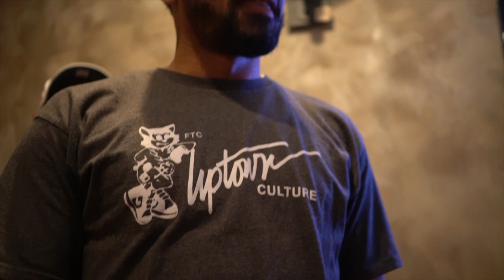The West Palm Beach Roast Session Part 2 with Karlous Miller DC Young Fly and Chico Bean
What happened when Doug’s other woman ran up on him at the live 85 South Show at the West Palm Beach Improv? Find out on part 2!